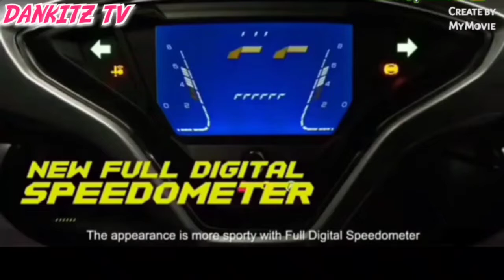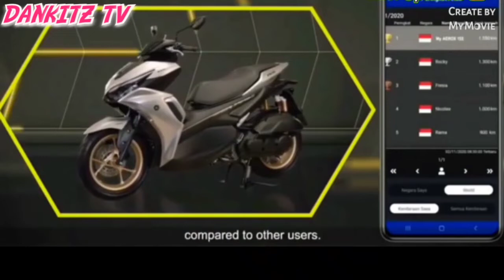earox 155cc 2021 model with specs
earox 155cc 2021 model with specs @dankitztv